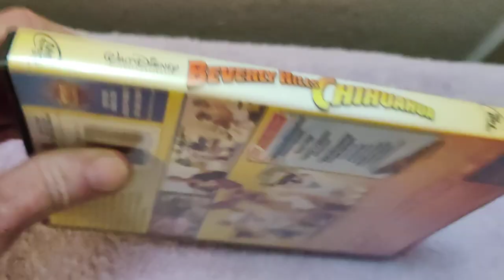BEVERLY HILLS CHIHUAHUA DVD Overview!